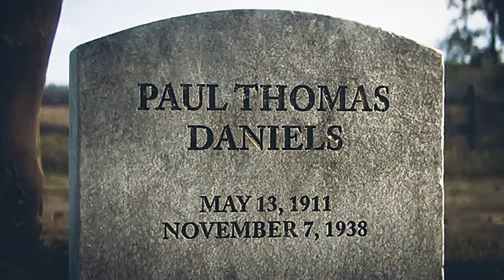Call of Duty WW2: "Red" Daniels/WW2 tribute